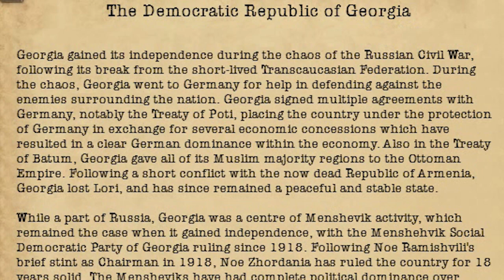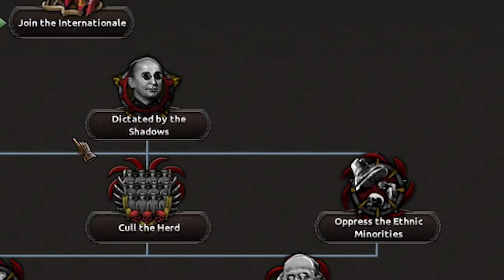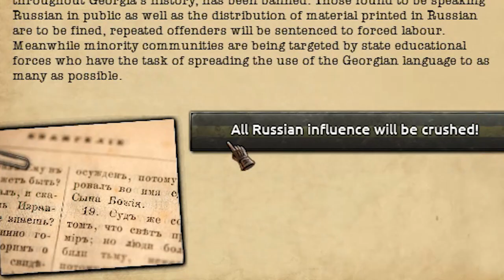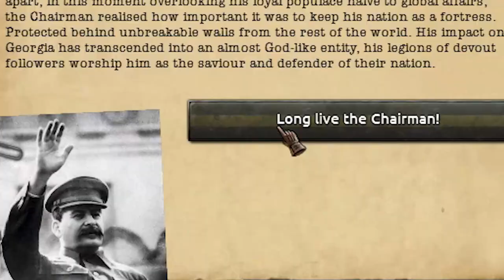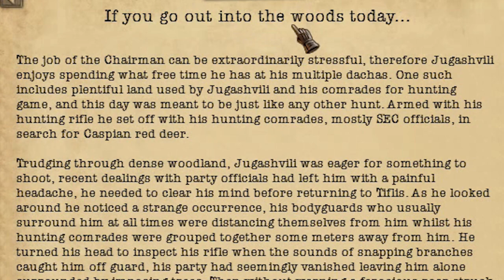HOI4 : STALIN CREATES THE GREAT TRANSCAUCASIAN TOTALIST EMPIRE IN KAISERREDUX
✅HOI4 : STALIN CREATES THE GREAT TRANSCAUCASIAN TOTALIST EMPIRE